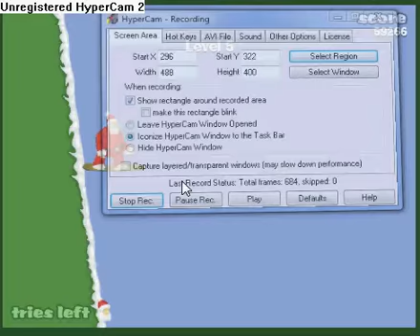frosty flips run 1 levels 5 and 6